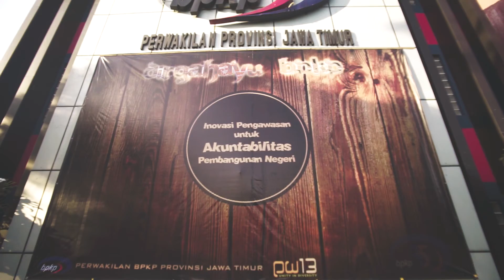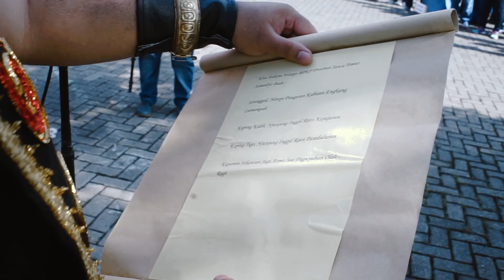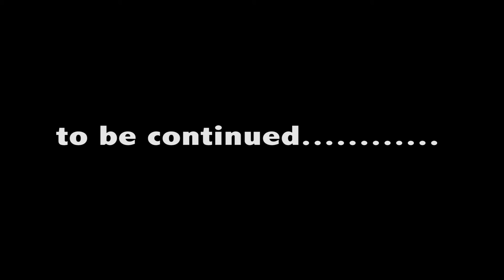Pembukaan HUT ke-35 BPKP (2018)" di Perwakilan Prov Jawa Timur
Di Perwakilan BPKP Prov Jawa Timur, acara Pembukaan HUT ke-35 BPKP dirayakan (selalu) dengan penuh kemeriahan dan kejutan.

Karena acara ini dijalankan dengan penuh rasa cinta dan syukur kami pada BPKP kita...